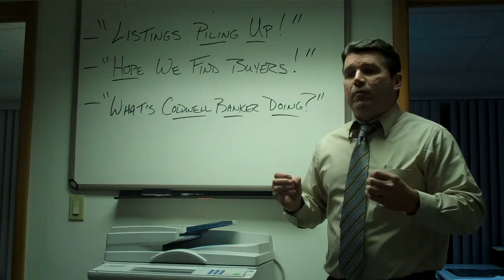"What's Coldwell Banker Doing?"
Jim Flanagan, Coldwell Banker Flanagan Realty, shares his perspective on Coldwell Banker's "Buyer Bonus Event" and how his competitors are reacting in Toms River, NJ.